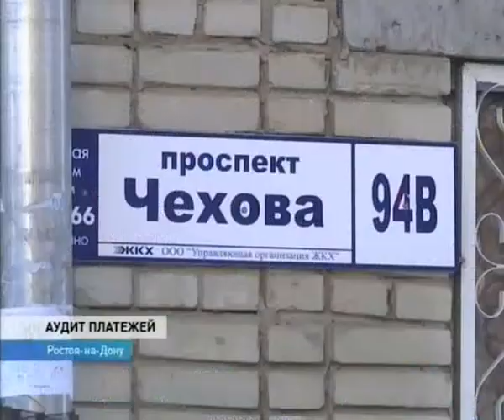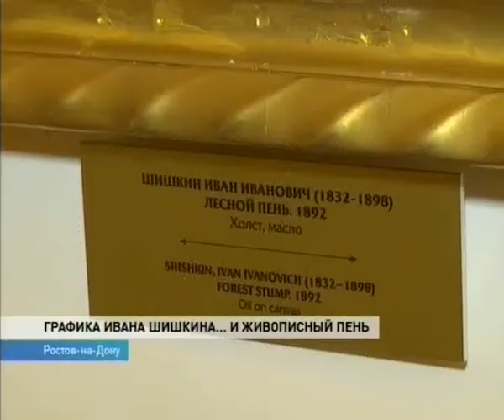Новости-на-Дону в 15.00 от 25 января 2018